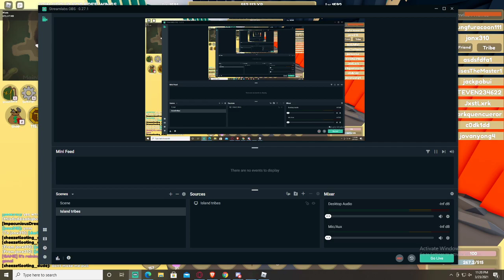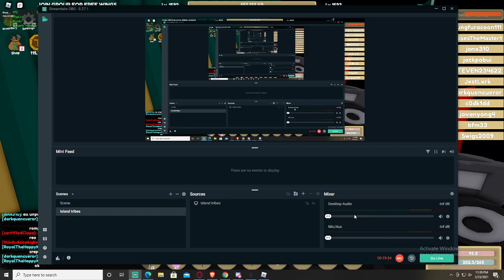Island tribes war#14